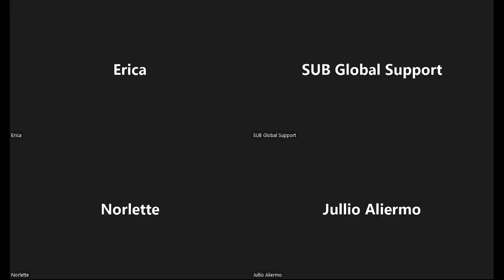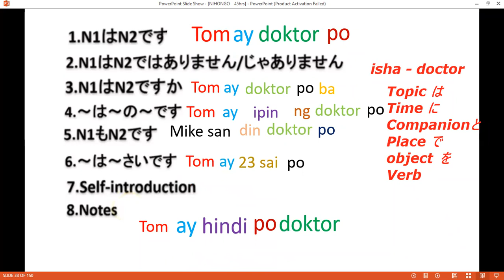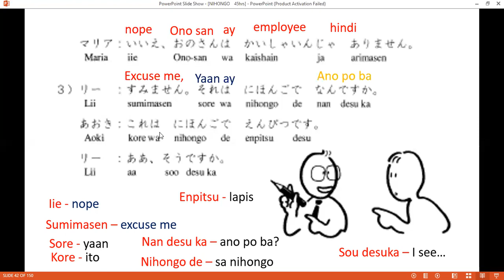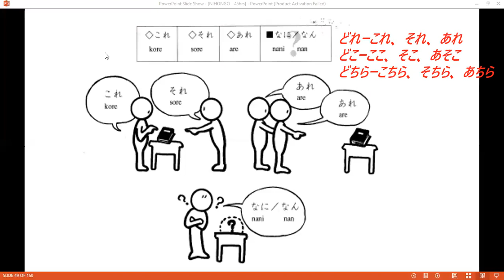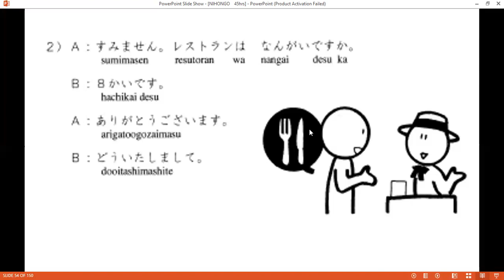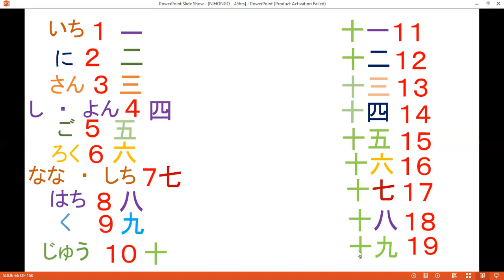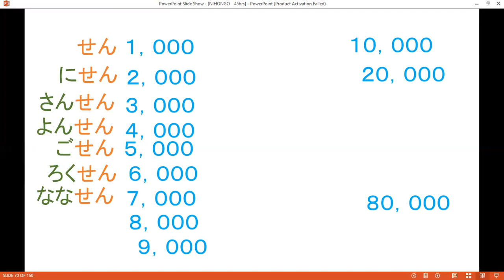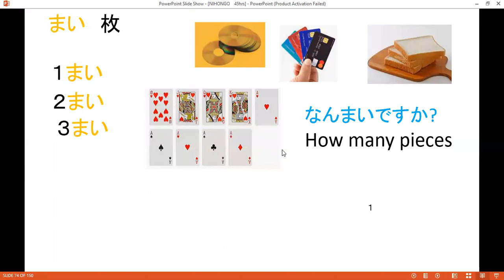Sept 26, 2021